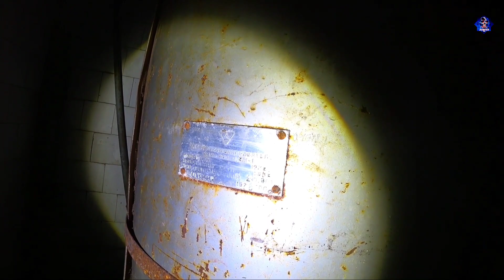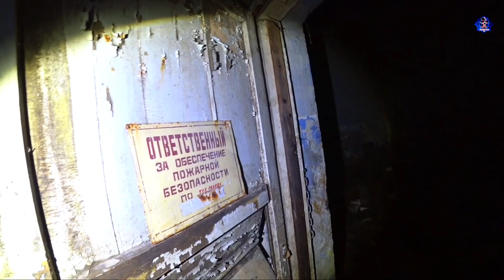ЧТО СКРЫВАЕТ Большое Подземелье НА ЗАБРОШКЕ? | Заброшенный радиоцентр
В данном видео мы ОТПРАВИЛИСЬ на территорию бывшего радиоцентра и ОБНАРУЖИЛИ там различные строения, среди которых был большой подвал. Мы решили проверить, ЧТО СКРЫВАЕТ данное подземное строение.
00:30 обследуем территорию
07:15 СПУСТИЛИСЬ В ПОДВАЛ БУНКЕР
ЗАБРОШКА, ПРОТИВОГАЗ, ЗАБРОШЕННОЕ БОМБОУБЕЖИЩЕ, НА ЗАБРОШКЕ
 заброшки, убежище, противогазы, urbex, abandoned, покинутый мир, бомбарь, диггеры в бомбоубежище, бункер,